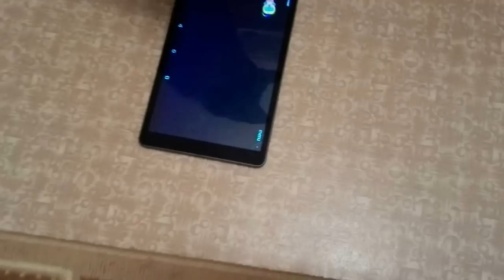Jinx vs Technology